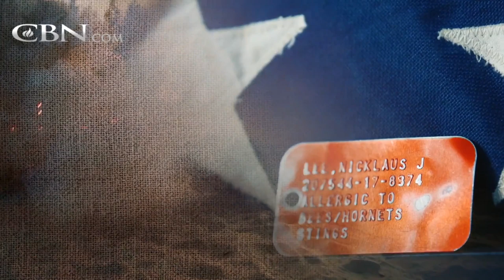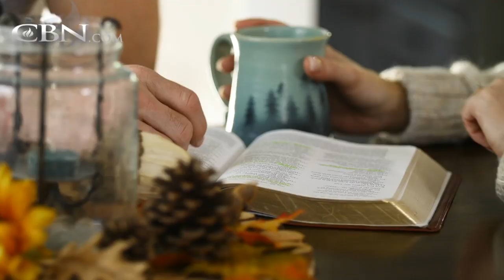PTSD Wrecks Man's Life, God Puts Him Back Together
After several combat tours with the military, Nick suffered from PTSD. His marriage fell apart and he became suicidal.